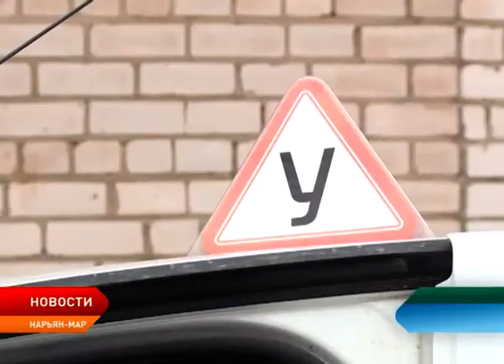Вождение автомобиля по весенним дорогам Нарьян-Мара требует особого внимания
Как чувствуют себя ученики городских автошкол на весенних дорогах. И тонкости вождения в экстремальных погодных условиях для начинающих автолюбителей от опытного инструктора. Съёмочная группа телеканала СЕВЕР провела час занятий вместе с курсантом одной из автошкол Нарьян-Мара и теперь легко ответит на эти и другие вопросы.